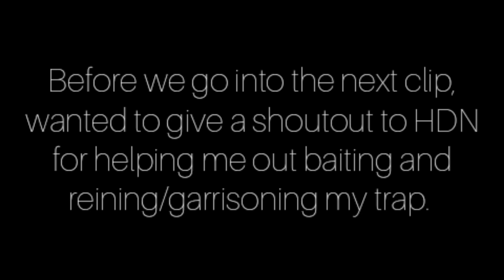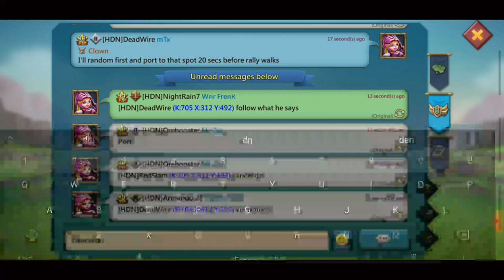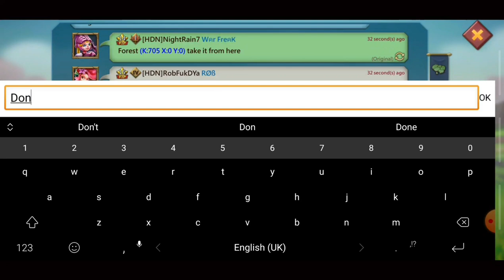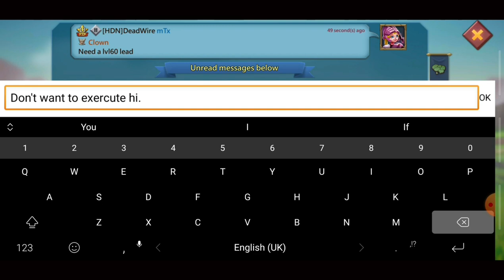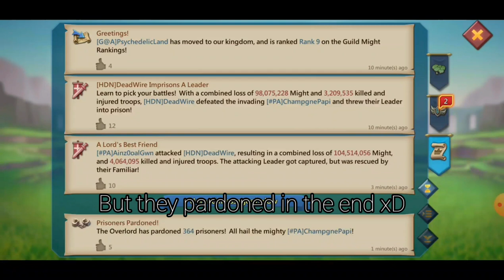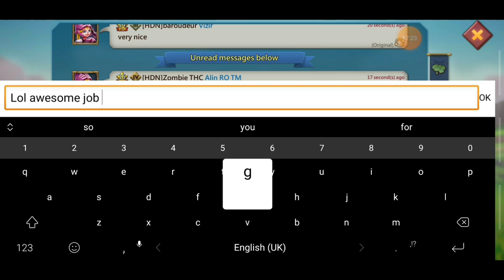Low might T2/T3 rally trap forcing a pardon?! Lords Mobile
Welcome everyone to a new trapping rally trapping video, in this vid we're taking a few rallies to test our limit, so how will it go?!

1-Voluminous vs jerber lazaro& plaintive adx - home

2-unknown brain X viral - control

5-Neffex-Soldier